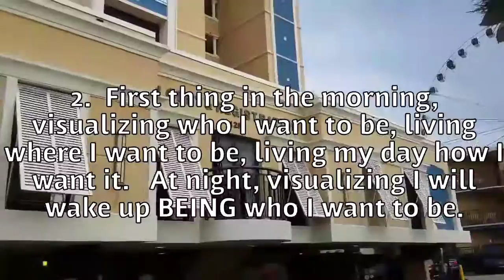3 Ways to Keep Happy, Motivated, and Focused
What do you do to stay happy?  3 ways to keep going as fall and cool weather comes upon us soon.

3 things I do.  What do you do to stay happy?
It's said that August is one of the sadder months out of the year.  Do you agree?  Why?

I have a few opinions on this.

3 things I do to remain motivated and as happy as possible are

1.) Having a Goal / Vision using a systems approach instead of a goals approach.  Google goals vs. systems and you will see an article by Scott Adams that will help you grasp this concept.  Extremely valuable!  Read his article!  And his book, How to Fail at Almost Everything and Still Win Big!

2.) Morning and evening visualization first thing, where in the morning before you even get up, you visualize, YOU ALREADY ARE, the person you want to become, living in the reality you want.  Then in your mind you create your day as if you have already achieved your goals or the life you want.  I learned this from Dr. Joe Dispenza.  This helps wire your neurology and your body to start acting like your future self.  It will prime you for being in alignment with positive energies throughout your day.
Same thing at night. Imagine you are your future self, feel it as if it has already happened. Make those your first and last thoughts every day. Then notice how your days change and you see real synchronicities happen all the time.

This is about rewiring your neurology , removing old conditioning,  then creating your new self consciously.  Read his books!  Watch him on YouTube!

3.) Stop, several times per day, to consciously realign, imagining you already are your future self. Reframe, and reset your intentions. I learned this from Aaron Doughty. Watch his Youtube and IG videos! Take his realitytransurfing academy.
These will help you stay more happy and motivated throughout the fall cold months, that are coming up soon. They'll help you overcome depression, sadness and you will have something to look forward to.